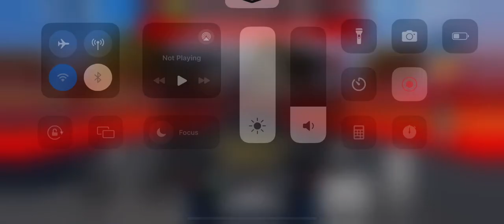BMW X7 Vehicle Legends Around The map race fastest time place: 69.10 seconds.